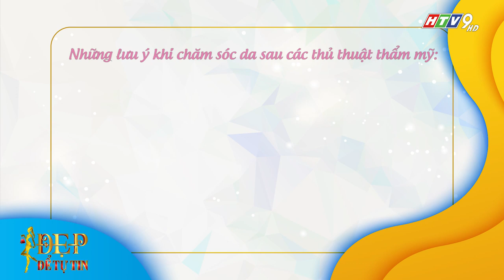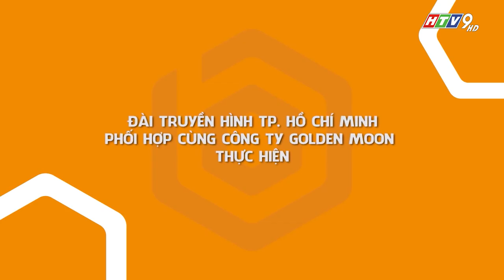Đẹp Để Tự Tin | Tập 03 FULL: Sau khi phẫu thuật thẩm mỹ chúng ta nên làm gì để bảo vệ da